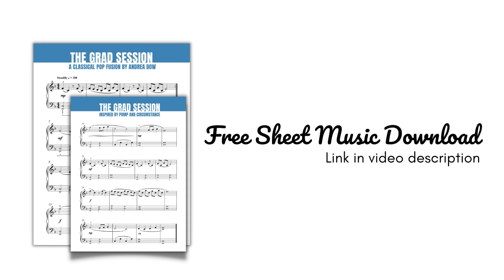The Grad Session - a FREE WunderKeys Level 2B piece by Andrea Dow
This is a classical pop rendition of Pomp and Circumstance that can be used as a study piece for late level 2B students or as a quick-learn piece for intermediate players.